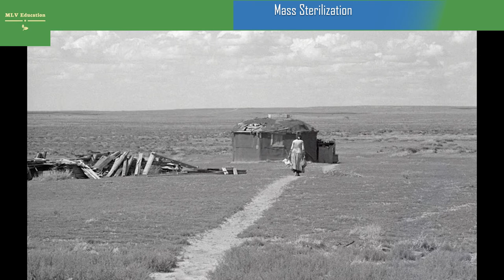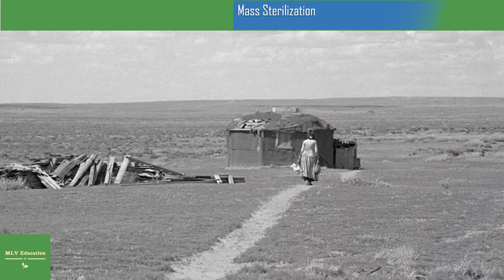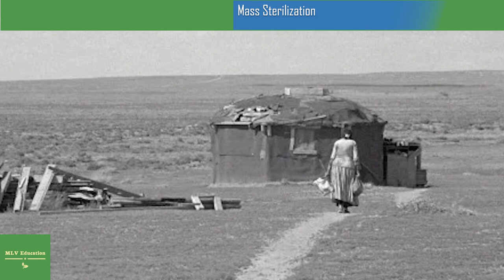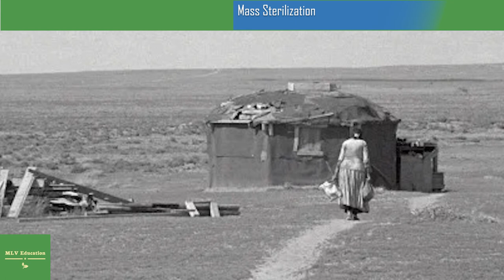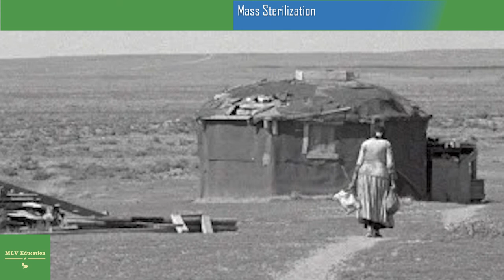Mass Sterilization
A 1970 Law Led to the Mass Sterilization of Native American Women. That History Still Matters
Marie Sanchez, chief tribal judge on the Northern Cheyenne Reservation, arrived in Geneva in 1977 with a clear message to deliver to the United Nations Convention on Indigenous Rights. American Indian women, she argued, were targets of the “modern form” of genocide—sterilization.
Over the six-year period that had followed the passage of the Family Planning Services and Population Research Act of 1970, physicians sterilized perhaps 25% of Native American women of childbearing age, and there is evidence suggesting that the numbers were actually even higher. Some of these procedures were performed under pressure or duress, or without the women’s knowledge or understanding. The law subsidized sterilizations for patients who received their health care through the Indian Health Service and for Medicaid patients, and black and Latina women were also targets of coercive sterilization in these years.